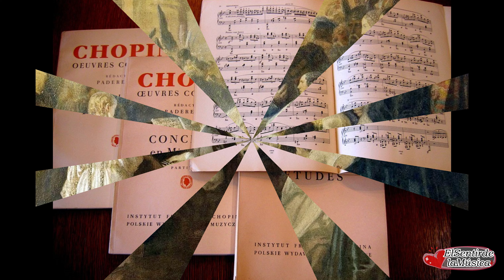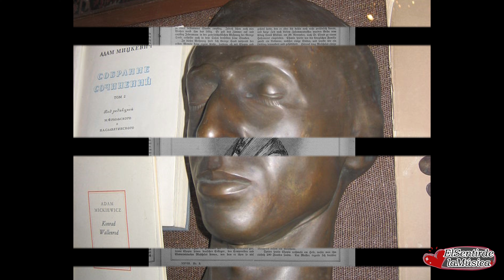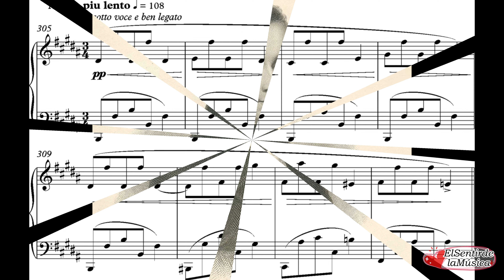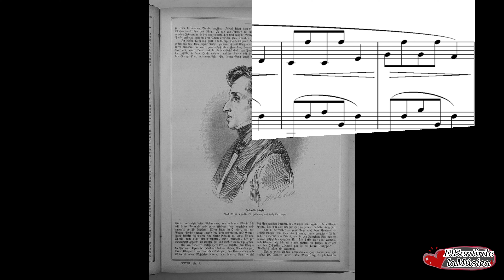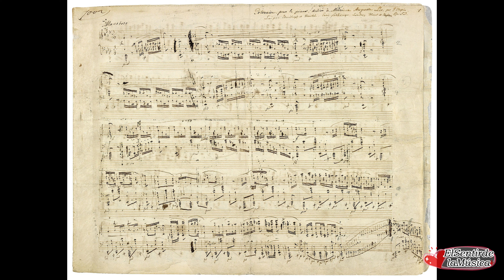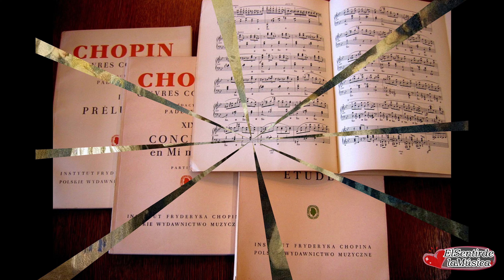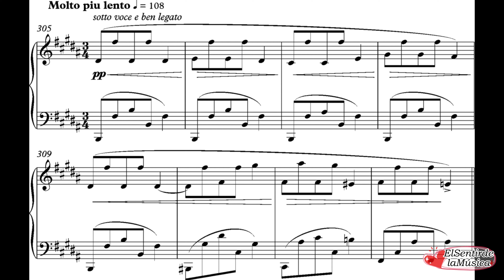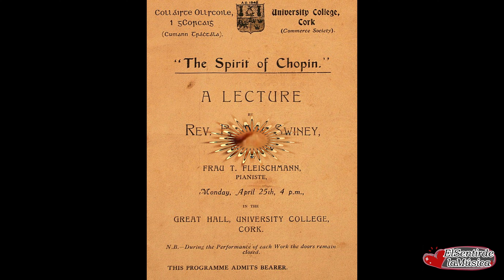Chopin Música Clásica | Estudio, Concentración y Relajación | Piano Instrumental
1 hora de la mejor música clásica para estudiar y concentrarse de Frédéric Chopin con relajantes sonidos de lluvia. Es la música instrumental relajante perfecta para estudiar y aprender mejor a concentrarse y también es excelente música clásica de violín para estudiar, concentrarse, escribir o trabajar en la oficina. Usa esta música clásica para relajarte y leer o como música de estudio para los exámenes y el tiempo de estudio..

🎵 Os dejo la información de la pista:
"Nocturne in Cm, B. 108 - Chopin" by Paul Diana Hughes (musopen.org) Public Domain Mark 1.0

👉 Para escuchar más, sigue el siguiente enlace a la lista de reproducción

Dale a la🔔 ¡Habilite las notificaciones!

¡Espero que lo disfruten! ¡Gracias por apoyar el canal!